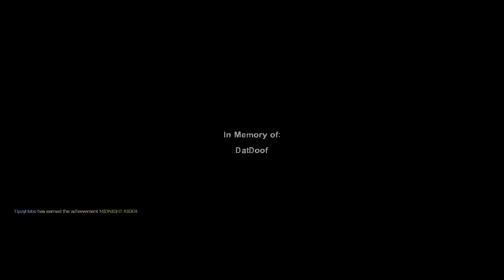The Bois Play Dark Carnival: The Gnome Episode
Things are getting crazy up in here, stream schedule is unknown.